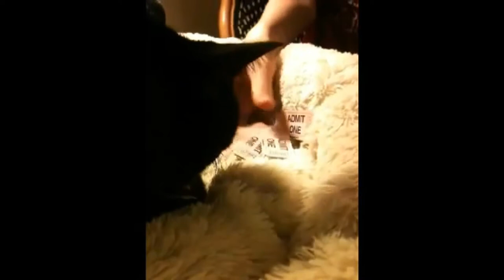The Kannessey Show episode 1 Movie Theater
the premier of a series of a cat and her best friends